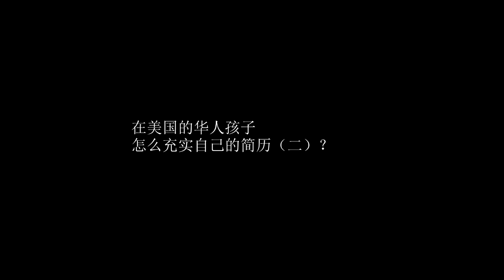华人学生 如何充实自己的简历（二）？ 【中美大事随身听】第20期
学生简历，除了课程之外无内容可写？如何让你的简历在一堆相似的简历中脱颖而出？招生/招聘官在看简历时最期待什么？一个可行的社会实践建议。